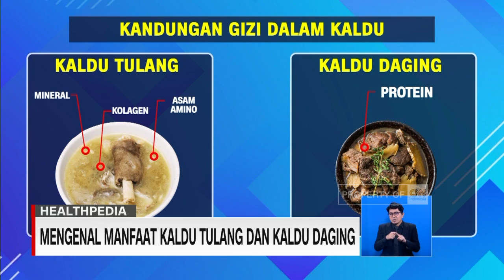Mengenal Manfaat Kaldu Tulang dan Kaldu Daging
Memasak makanan berkuah tidak akan lengkap tanpa kaldu yang gurih dan kaya rasa. Biasanya, kaldu atau sari ini diperoleh dari bahan yang direbus, seperti tulang dan daging.
Lalu di antara kaldu tulang dan kaldu daging, kaldu mana yang lebih baik, dan bagaimana cara terbaik mengonsumsinya?